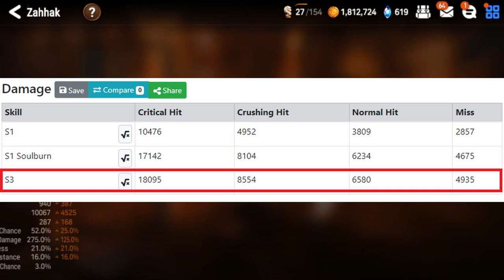[E7 GW] Watcher Schuri is HIM.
Please leave any feedback below!

Talentless is recruiting!!
If you're Interested in joining just message Slamdancer or me on Discord
Slamdancer Discord ID: RedMancunian# 3783

Timestamps:
00:40 1st attack explanation
02:00 1st attack
05:55 2nd attack explanation
07:16 2nd attack
09:15 3rd attack explanation
10:35 3rd attack